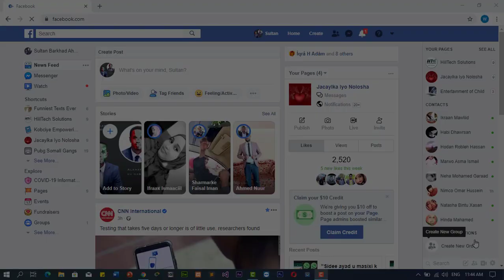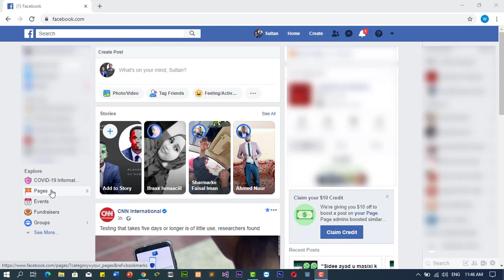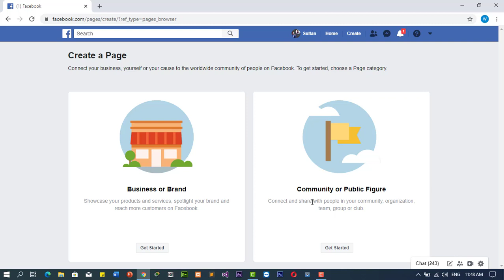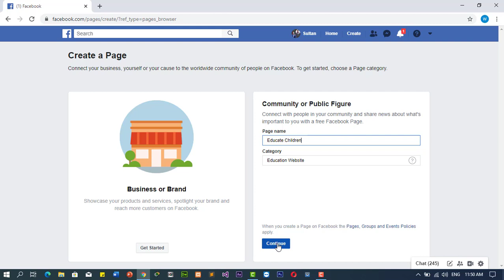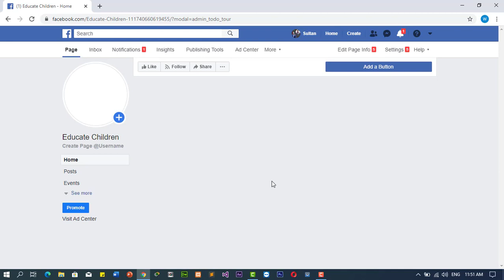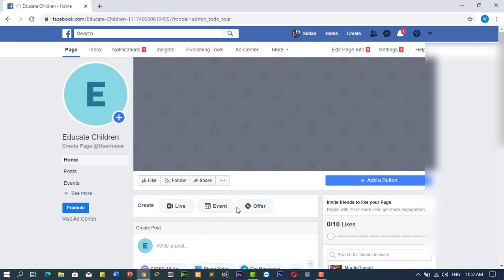Create Facebook page 2020 | Samayso Facebook Page | HiilTech Solutions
Waa muuqaal kooban oo sharaxaya sida loo samaysto Facebook Page.